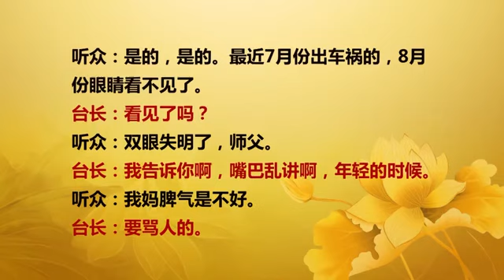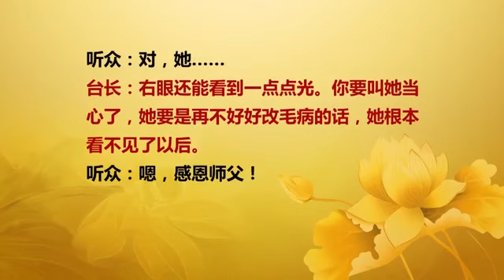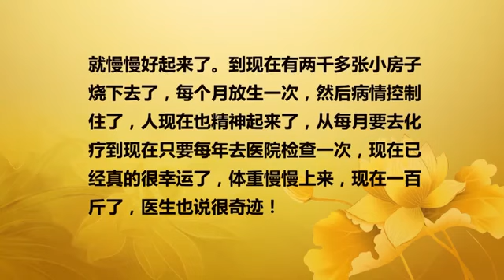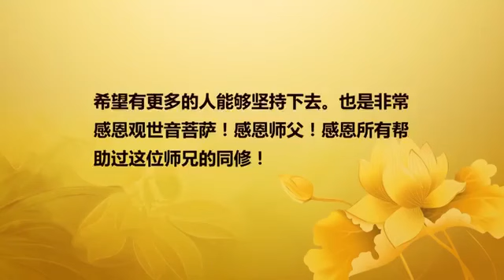【2016】 20160117 法会开示 澳大利亚悉尼